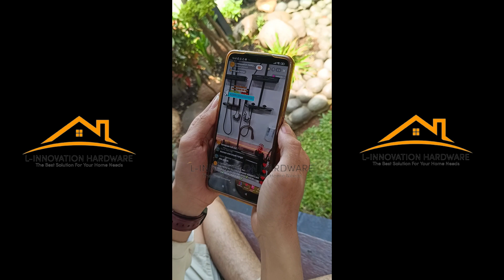ngehayal punya kitchensink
kitchensink all in one

kitchensink minimalist harga realistis || murah tapi mewah

Kitchen Sink Bak Cuci Piring Wastafel 1 Lubang BCP-6045 Stainless steel SUS 304 Black

Kitchen Sink Wastafel Bak cuci Piring BLACK Stainless SUS 304

Kitchen Sink Hand Made Wastafel Bak Cuci Piring BCP 1 Lubang Stainless Steel SUS 304

Kitchen Sink Wastafel Bak Cuci Piring Stainless SUS 304 Hitam

Kami Menjual Produk 100% Original, Baru & Real Pict !!!

*FREE :
1. Kran Sink Waterfall Stainless SUS 304 (Keran Air Mancur)

2. Soap Dispenser Single
3. Keranjang Peniris Piring, Sayur & Buah-buahan.
4. Afur Saringan Pembuangan BCP
5. Selang Pembuangan BCP
6. Stop Keran Double

*Spesifikasi :

- Bahan : Stainless Steel SUS 304
- Ukuran : 60 cm x 45 cm x 23 cm
- Ketebalan : 3 mm
- Model : Single (1 Lubang)
- Warna : BLACK